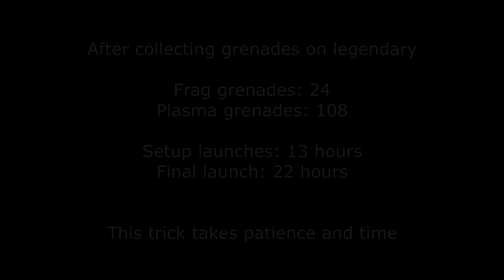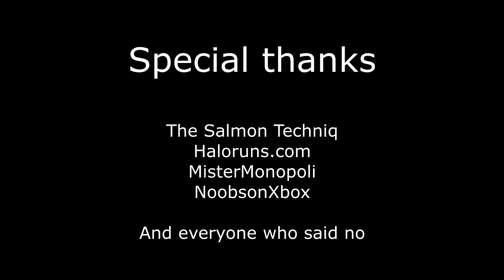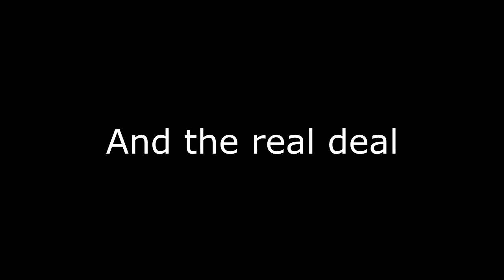Tower to Tower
3rd person to complete tower to tower.
Trick was landed April 30th 2016
Read more about the trick in the full description:

This trick was first theorized in 2004 in a thread on highimpacthalo.org
and later completed in 2011 by Duelies and Mister Monopoli

This trick requires launching warthogs on the level "Halo" in Halo: Combat Evolved.
The trick requires you to play on legendary, and kill every enemy and marine on the level in order to collect grenades.
After collecting as many plasma grenades as possible (I required 108 but I collected 121)
and collecting as many frag grenades as possible (24 required but I collected 27)
Using 2 characters, you must collect and move the grenades by killing the characters repeatedly in order to drop the grenades.
Carrying 4 of each type of grenade, you can move 16 at a time using both players.
Using the same technique, tight piles of grenades are created in order to launch the warthogs.
This launching is repeated many times in order to complete the setup for the final launch.